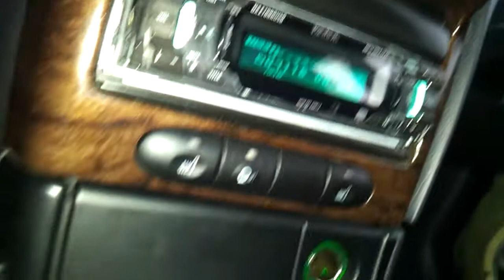Only Fullrange Speaker play.... (Dynavox fr88EX)